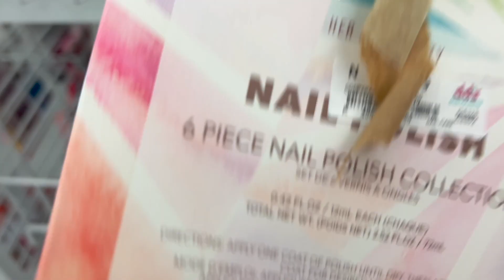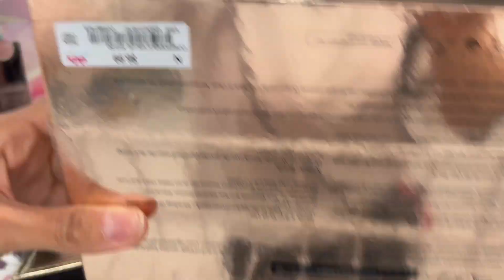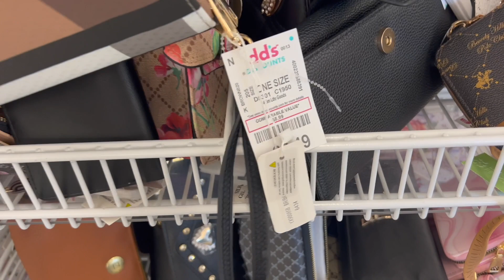dd's DISCOUNT HANDBAGS, SHOES & DRESS FOR LESS ~ (dd's discount Come Shop With Me)